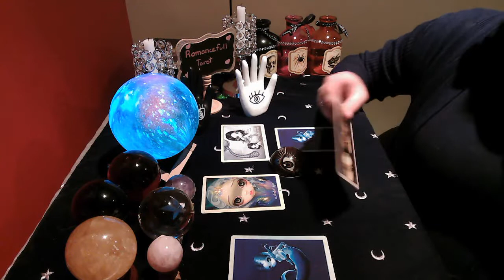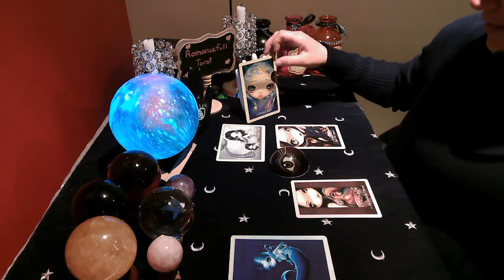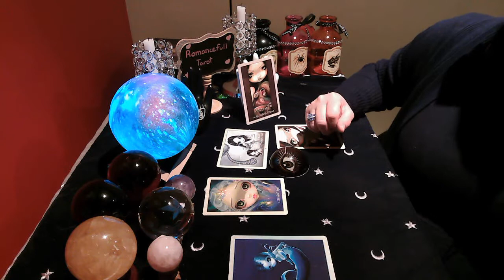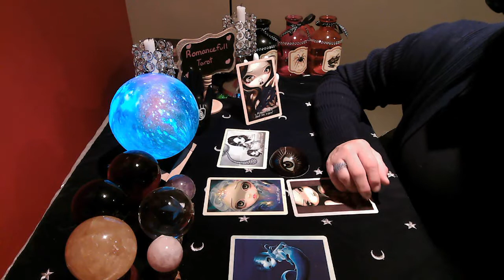⚡VIRGO⚡ WARNING messages from SPIRIT must hear NOW!🎯 TAROT READING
Quick 1 question reading : 30 US
Mini Reading: 2-3 Questions $60.00 US
Emergency Mini reading : 80 US ( return within 24 hours)